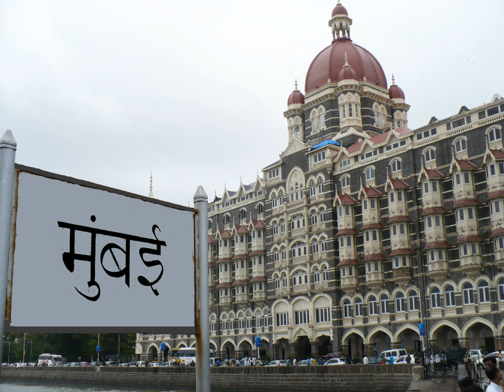Bombay Hindi | Wikipedia audio article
This is an audio version of the Wikipedia Article:
Bombay Hindi

SUMMARY
Mumbai Hindi, also known as Mumbaiya Hindi,  Mumbaiyya, or Mumbai Hindi-Urdu, is the variety of Hindi-Urdu (Hindustani) spoken in Mumbai (formerly Bombay), India. The dialect incorporates words and pronunciations mainly from Hindi and Urdu, collectively known as Hindi-Urdu, or Hindustani. In addition, the predominant substratum influence on Bombay is Marathi, reflecting Mumbai's location in a wider Marathi-speaking area, Maharashtra. Bombay Hindi also has elements of Gujarati, and Konkani.